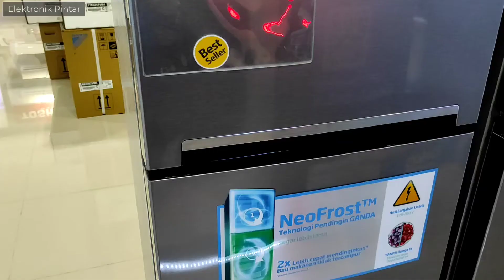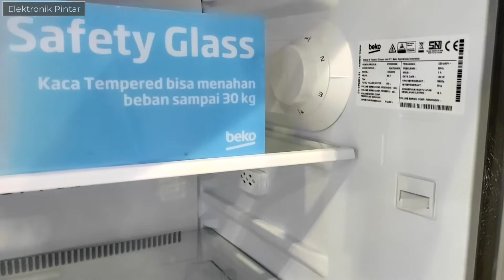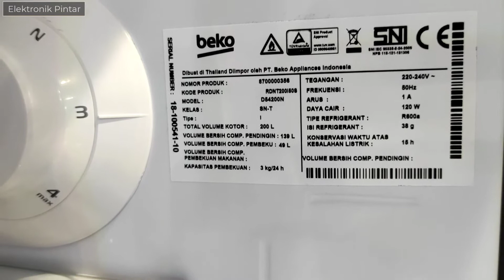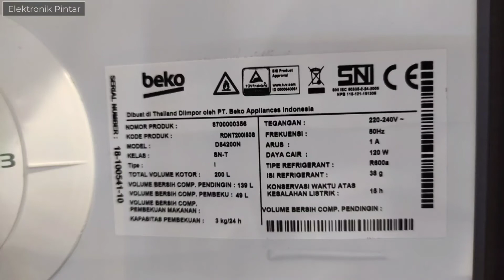Kulkas 2 pintu beko termurah dengan teknologi pendingin ganda | beko RDNT200i50S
Hai guys
Di video ini kami mereview kulkas beko dua pintu
Apa saja fitur unik nya
Simak videonya sampai habis yah